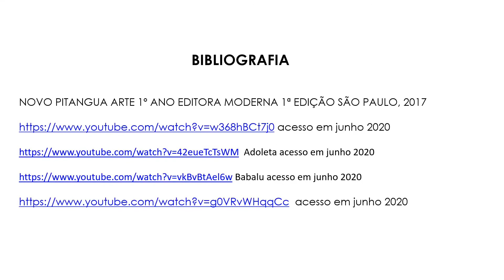1º ano - Arte - Vídeo 06 - Brinquedos criados